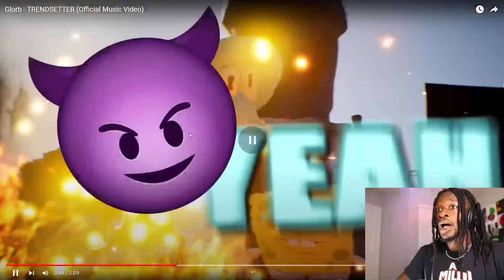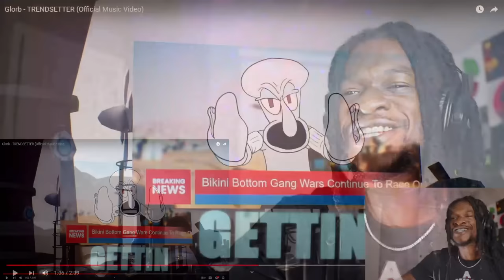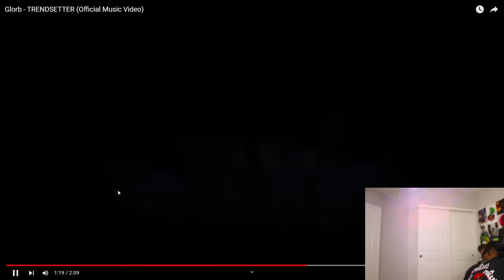Glorb - TRENDSETTER (REACTION)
Watch rapper Scru Face Jean react to Glorb - TRENDSETTER (Official Music Video)